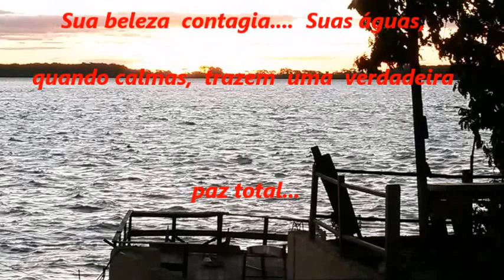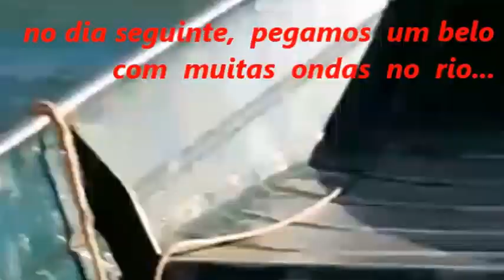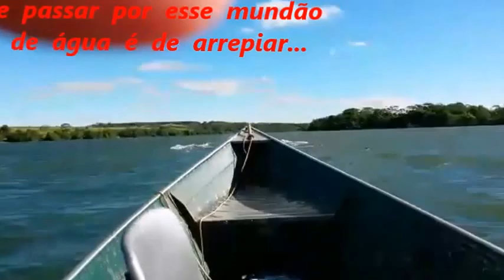PIAUÇU GIGANTE - Paranazão ABR 2016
Infelizmente o tempo não ajudou muito. Mudança de estação. Vento, chuva, frio, porém alguns exemplares ficaram à espera da turma.